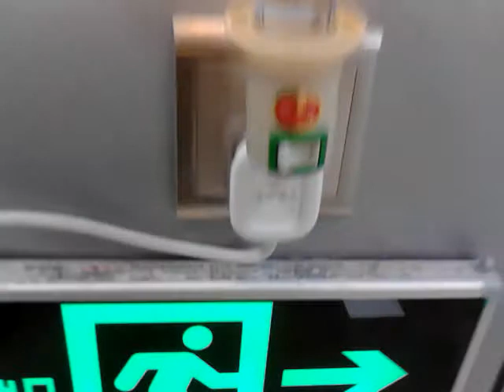LED bulb lighting test